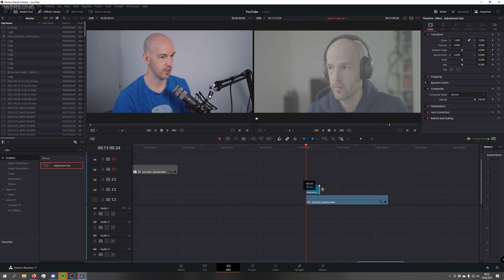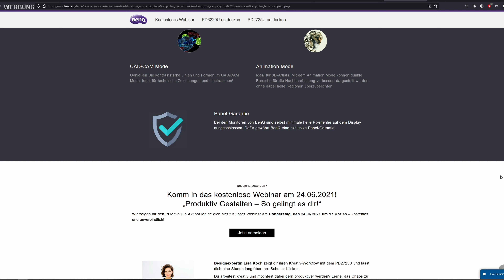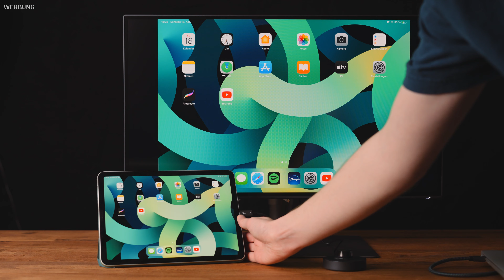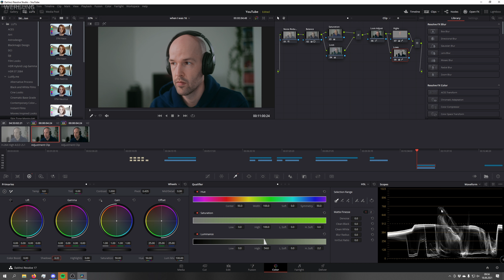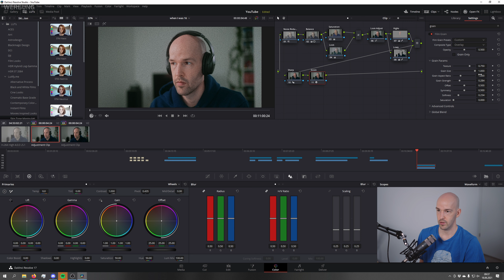Schnelle Farbkorrektur Davinci Resolve - Einfaches Grading in Davinci Resolve 17 - BenQ Webinar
Schnelle Farbkorrektur Davinci Resolve - Einfaches Grading in Davinci Resolve 17. Ich zeige dir heute wie du ganz einfach und schnell ein geiles Grading und Farbkorrektur in Davinci Resolve hinbekommst. Außerdem findet am 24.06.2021 ein Webinar von BenQ statt. Wenn du dich anmeldest und mitmachst, sparst du 10% beim Kauf eines Monitors aus der PD Serie.

Produkte mit einem Sternchen(*) sind Ref-Links von Amazon. Wenn ihr darüber etwas kauft, bekomme ich eine Provision, für euch wird es aber nicht teurer. Damit unterstützt ihr mich aber sehr!